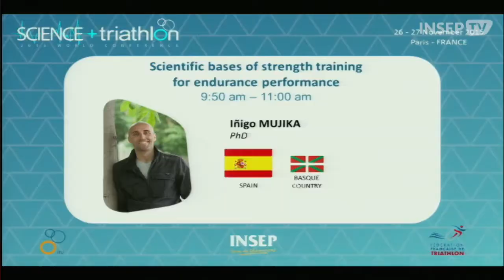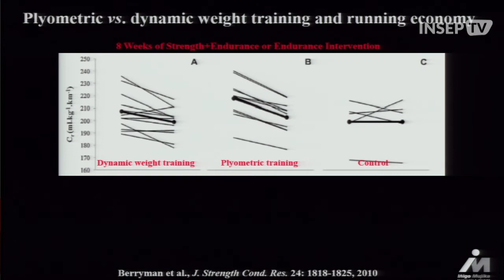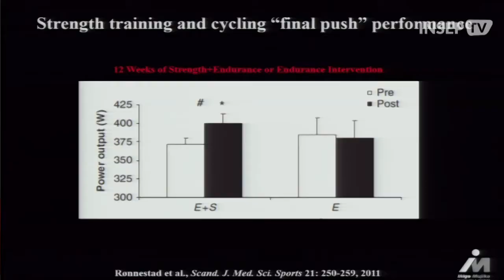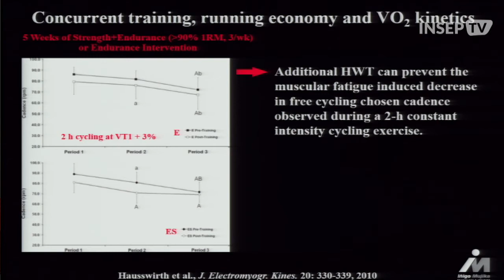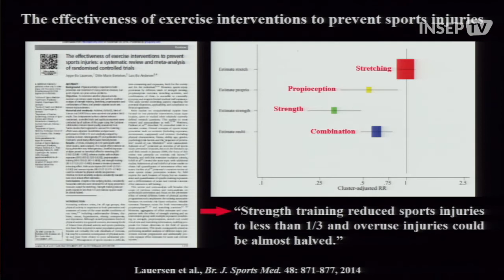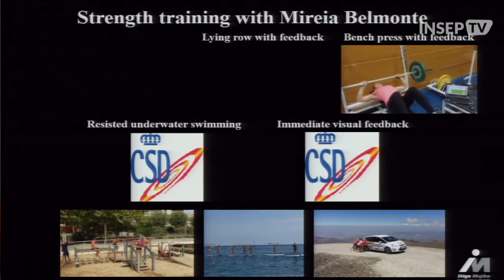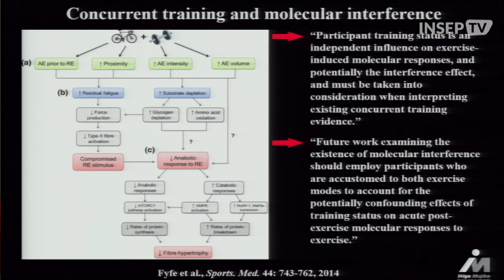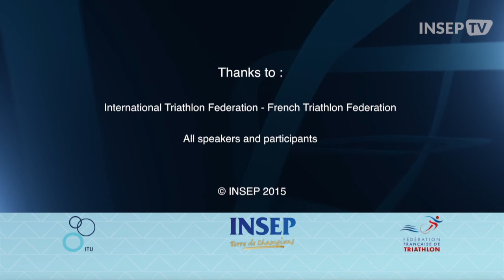Science Triathlon Conference 2015 - 03 Inigo Mujika Eng